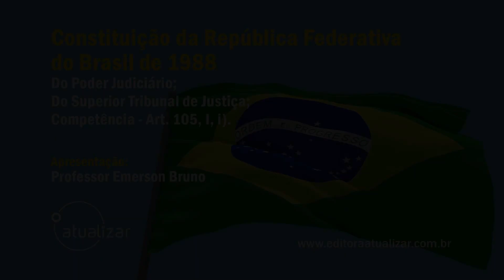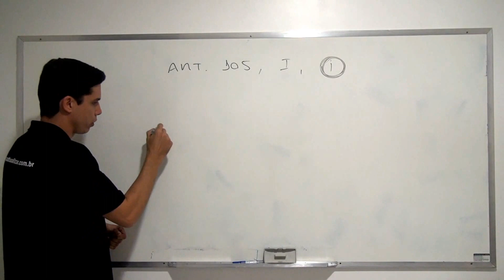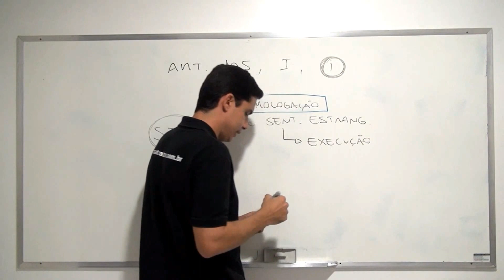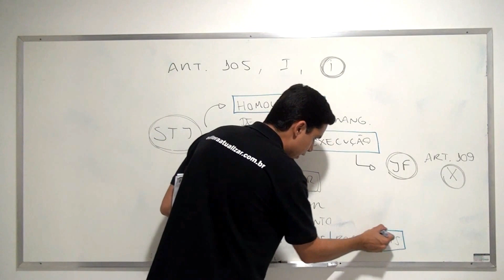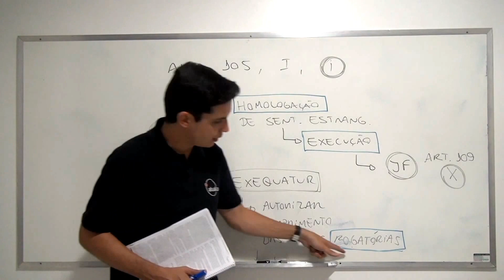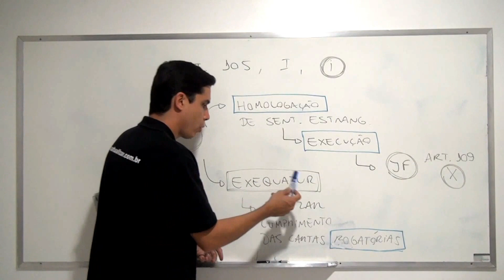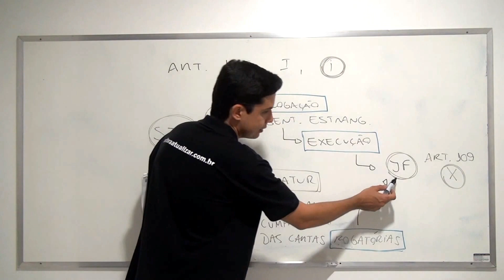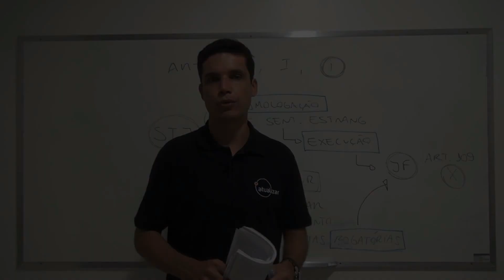CRFB/88 - Art. 105, I, i (Constituição da República)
Aulas ministradas pelo Prof. Emerson Bruno disponibilizadas gratuitamente pela Editora Atualizar. O objetivo é distribuir conhecimento de forma sustentável para toda a sociedade, gerar renda de patrocínio para a Editora e seus parceiros, bem como auxiliar os consumidores que possuem produtos comercializados pela Editora Atualizar.

Para adquirir a publicação de Direito Constitucional da Editora Atualizar, clique